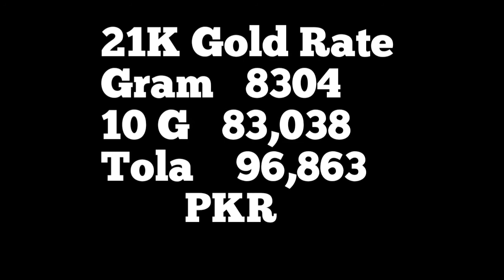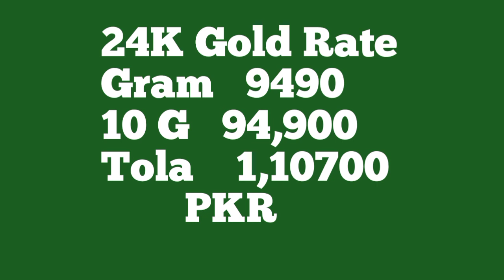gold rate in pakistan today|gold price today|Aaj sona ka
Follow search Terms are covered in this video